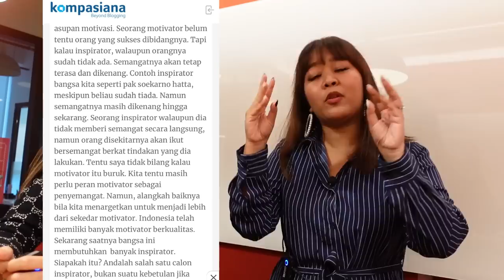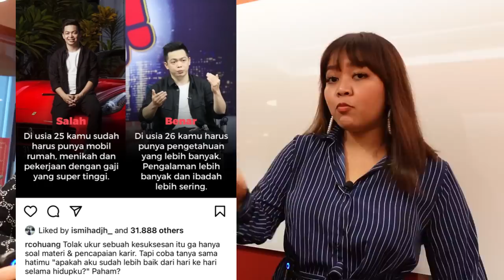[COLLAB] BERHASIL BELI MOBIL SPORT, RUMAH 4 LANTAI & INCOME MILYARAN BERKAT LAW OF ATTRACTION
International Certified Manifestation, Mindset & LOA Coach.
Life Path Number : 11
MBTI : ENFJ
Aku membantu orang-orang utk memanifestasi cita-cita mereka, kehidupan yg diinginkan dan juga pekerjaan impiannya menggunakan the power of subconcious mind, re-program mindset & LOA, feminine masculine energy, dan hukum alam lainnya. Agar hidup berubah 180 derajat menjadi bahagia dan tidak ada kesedihan + depresi lagi.

Video ini collab dengan content creator CLARA SHINTA yg bercerita bagaimana ia berhasil manifest mobil sport, rumah dan income milyaran karena praktek SCRIPTING LAW OF ATTRACTION.